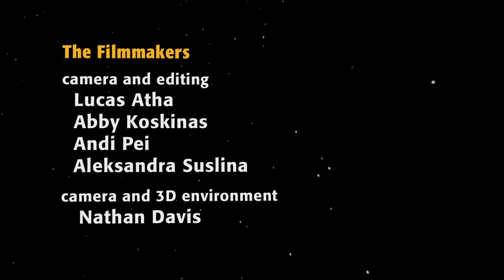Wehnu Saï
Wehnu Saï is danced by 140 people in the Department of Dance at The Ohio State University.  It was directed by Prof. Mitchell Rose, choreographed by Prof. Momar Ndiaye in collaboration with eight dance students, and was filmed and edited by five dance-film students. The film was made as a response to the forced isolation of the pandemic. One piece of Africanist choreography is broken into 2-3 second phrases. A torrent of images surge by, but in the midst of the chaos there is choreographic continuity, a visual representation of Wehnu Saï, which means "unity in many."